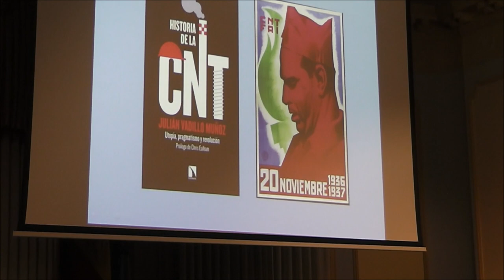VIII JORNADAS GEFREMA-CNT: REPÚBLICA Y GUERRA CIVIL por JULIAN VADILLO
Conferencia impartida por Julián Vadillo en las VIII Jornadas de Gefrema celebradas en Madrid del 21 al 24 de noviembre. En esta conferencia se trato el papel desempeñado por la CNT durante el periodo de la II República y la Guerra Civil, dos periodos en los que el sindicato anarquista tuvo un extraordinario protagonismo. Presentó la conferencia Leonardo Mulinas, historiador valenciano  autor de una completísima biografía sobre Juan García Oliver, que será presentada en breve.